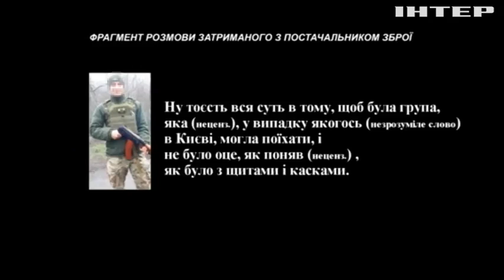Задержанный в Киеве матрос придерживался "правых" взглядов